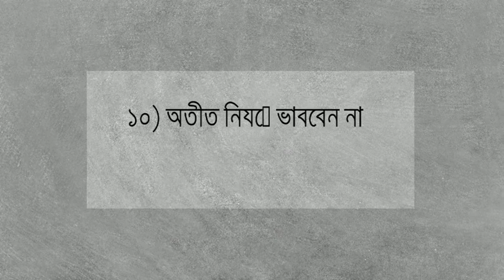Guidance for workers........Promotional offers are a great way to attract.....Please contact us